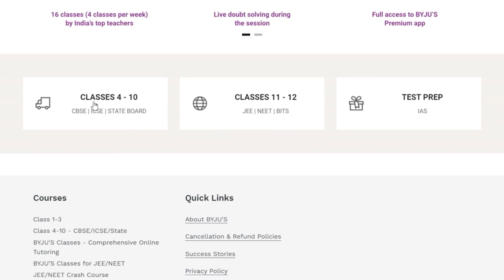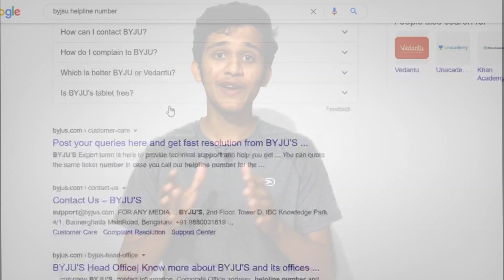Beware of BYJU'S Fraud Counsellor | Jayant Apte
Beware of fraud Byju's counselors. Mentor call's you when you download Byju's app or login into their website for buying the paid versions of the courses but some are not genuine so this video travels through how you can recognize a fake or real Byju's counselor by some methods.

- BNAT Scholarship
- Get 5 to 8% cashback on Learning Kit
- Free career counseling for better guidance

Use this link to buy anything from Amazon at Discounted Prices

1. Unboxing of BYJU'S TABLET

Green Screen
Mobile Lens
Small Tripod

About - Techy Jayant is a Youtube Channel, where you will find interesting educational videos. I make concepts easier to understand and explain them in layman's terms.